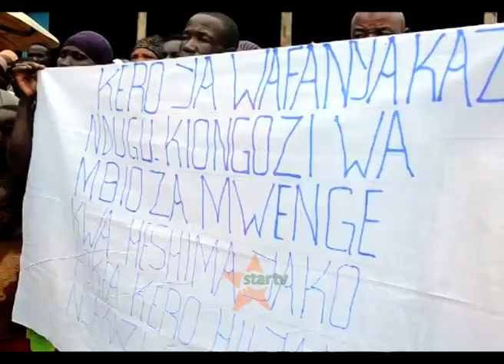WAFANYAKAZI WAMVAA MKIMBIZA MWENGE KITAIFA TANGA.